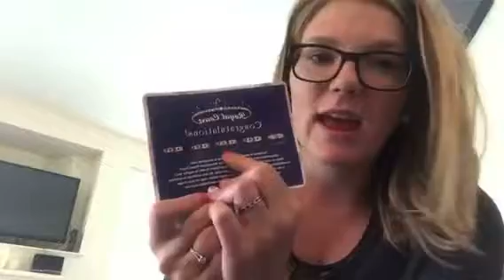Royal Court - Royal Rank Ring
When your company spoils you for working hard! OMG how is this my life. I want this for EVERYONE